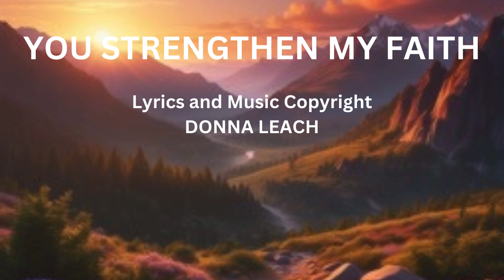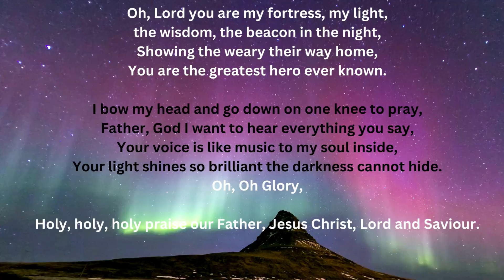YOU STRENGTHEN MY FAITH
This is a Christian soft rock song.